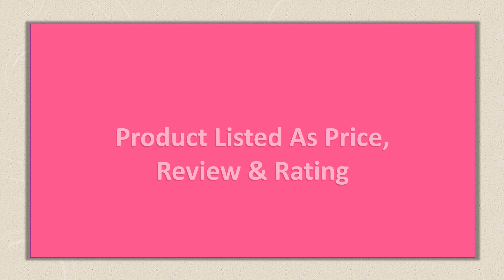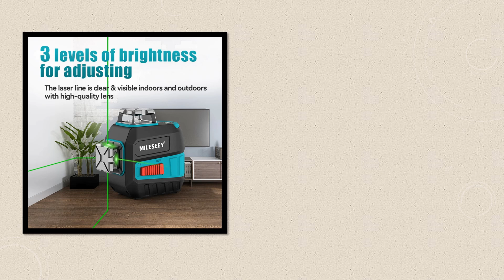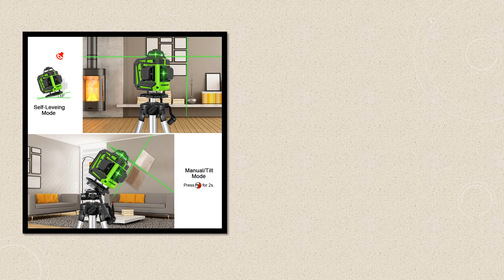Top 5 Best Laser Level in 2025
05. KEZERS Display Green Laser Level 16 Lines 4D 360 KL4D-03G 1PC 4000mAh Li-ion Battery лазерный уровень Remote Control Suitcase

04. MiLESEEY 2 Lines Laser Level L52R L62 360 Laser Level L6 Green nivel Laser with Battery and Tripod лазерный уровень

03. Huepar 2 Lines Laser Level Self Levelling ( 4 degrees) Green Red Beam Laser Horizontal & Vertical Cross-Line with Magnetic Base

02. Clubiona 16/12 Lines Laser Level green line Self-leveling 360 Horizontal And Vertical Super Powerful green Beam Laser Level

01. LFINE Nivel Laser Professional Laser Level 12/16 Lines Automatic 360°Self-leveling Laser Levels Horizontal Vertical Levels Tools